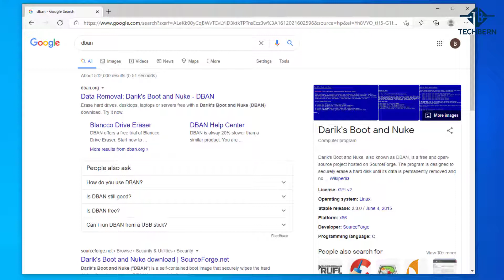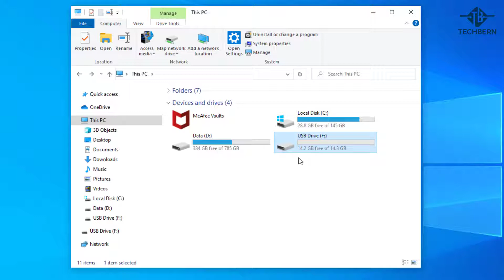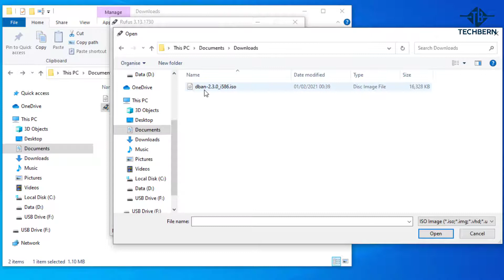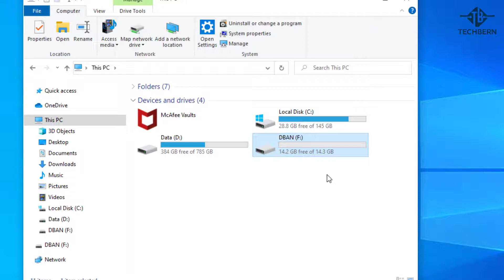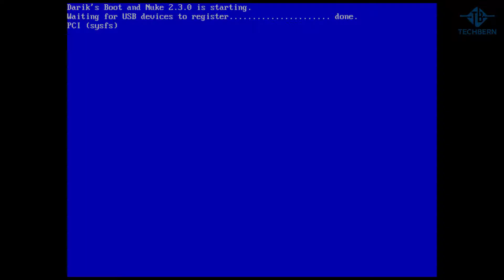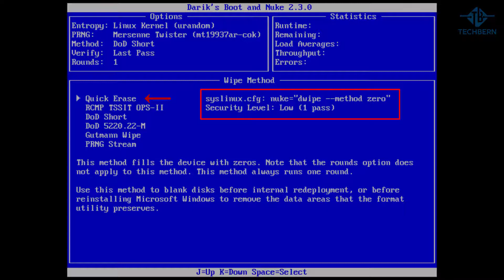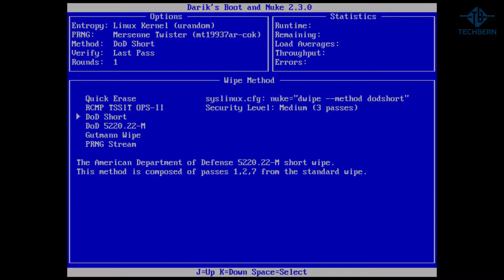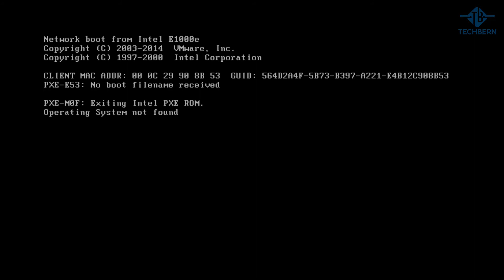How to Erase Everything on a Computer Hard Drive Securely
How to Erase Everything on a Computer Hard Drive
How to Securely Wipe Your Hard Drive

In this video we'll take a look at how you can securely erase your hard drive with a free tool called DBAN. If you're looking at selling your computer or just want to safely delete all the data off the hard drive then this is a great tool to use. The last thing you want is your data falling into the wrong hands so this tutorial will show you how to completely wipe a hard drive or SSD.

How To Clean C Drive in Windows 10 - 7 WAYS TO SPEED UP YOUR PC AND RECOVER SPACE

Note - It's always recommended that you take a restore point or backup of your data and files before carrying out all the steps in this video. All steps are carried out at your own risk. You can make a restore point or take a system backup by following the instructions in one of my previous videos -